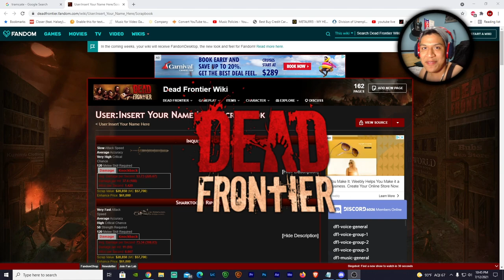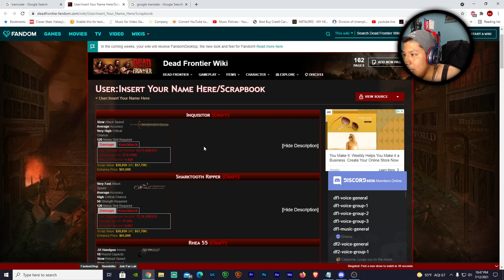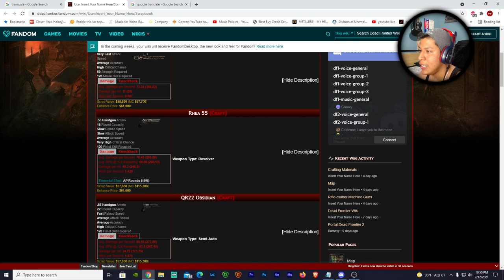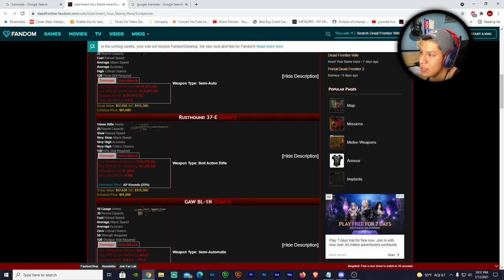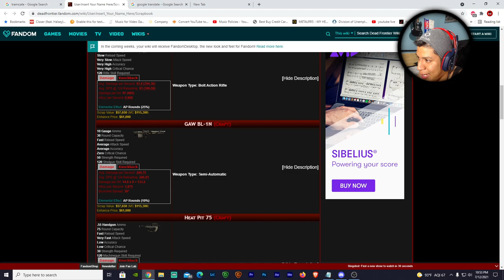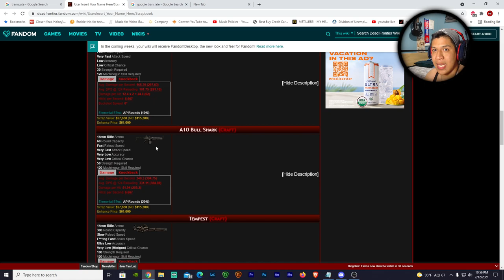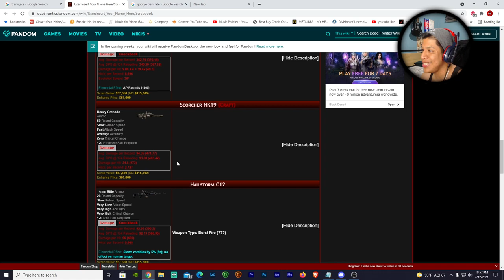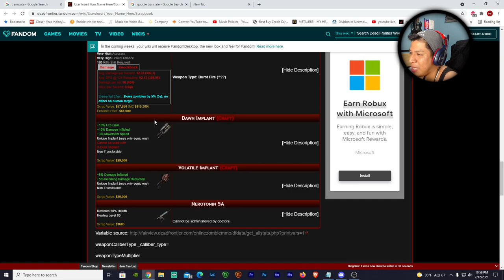Dead Frontier 3D | Las Nuevas Armas Del Dead Zone! (Spanish/Espanol)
¡Estas nuevas armas se ven increíbles!

Computer Specs:
Gtx 1070
2 TB HDD
526 GB SSD
16 GB RAM